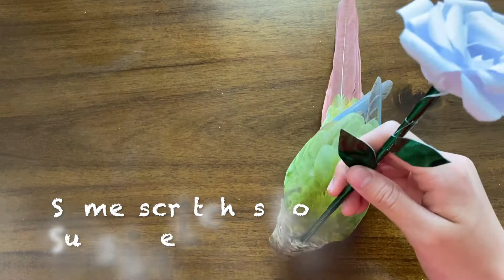Happy Mother's Day! | From Sunshine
Happy Mother's Day! Mother's Day is on Sunday, May 9th!
Give your mom some love!

J Flores, N Flores